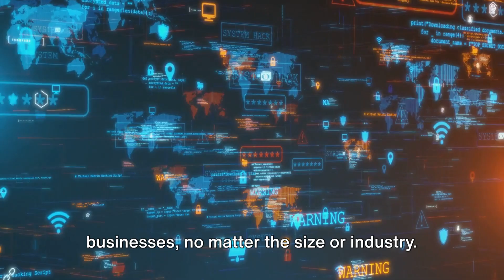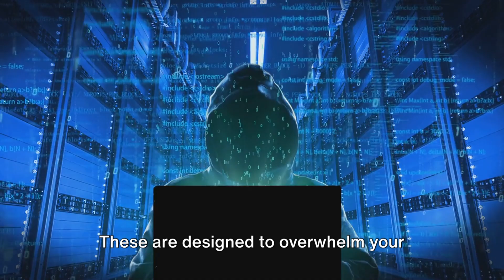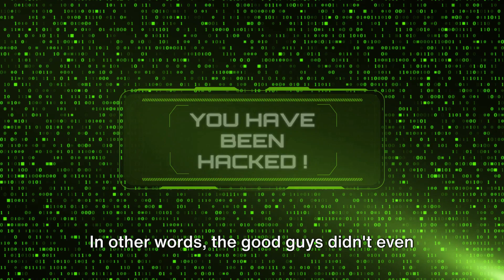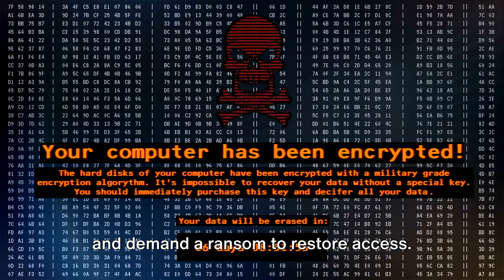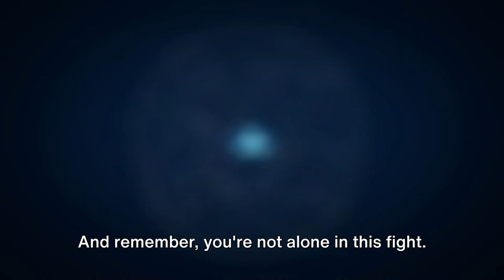Unmasking Online Threats: A Cybersecurity Journey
Join us on a cybersecurity journey as we unmask the online threats that could put your company at risk. From phishing scams to malware attacks, we'll explore the dangers lurking in the digital world and provide tips on how to protect your business and customers. Stay informed and empowered as we navigate the ever-evolving landscape of cybersecurity together. Don't let cyber threats catch you off guard – arm yourself with knowledge and awareness to stay safe online.

00:00:00  Introduction to Cybersecurity Threats
00:00:31  Common Cybersecurity Threats - Part 1
00:02:03  Common Cybersecurity Threats - Part 2
00:03:17  Summary and Conclusion

Janoll Consulting fuses the art and science of technology to consistently provide impactful solutions that are tailored to the unique needs of our partners.

We don’t just innovate- we innovate with profound purpose. Every line of code we write, every software product we launch, is meticulously crafted with the end-user in mind.

In the vast digital landscape, functionality isn’t enough. Our solutions are designed with a clear intention, they don’t just meet expectations- they redefine them.

With more than fifty years of leadership experience, our team has been on the forefront of partnering with executives as trusted advisors, providing technology development and deployment, custom software solutions, and cybersecurity services that fortify the digital realm.